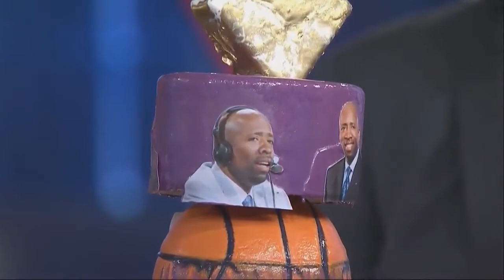Chef Shaq Makes A Birthday Cake For Kenny! | Inside The NBA